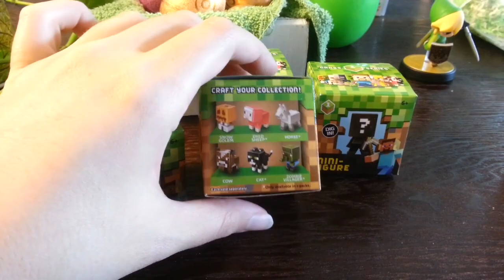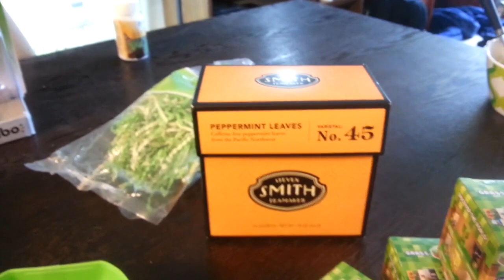Greenhouse! Hiding Darling's Easter Eggs & Minecraft Blind Bags!!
Yay, an excuse to have fun and celebrate with my Darling! I got Darling some Easter Eggs and filled them up with some of his favorite candy - and one large easter egg hiding a special treat! For myself? Some Minecraft blind bags to open! Will we get the villager zombies we want...?!